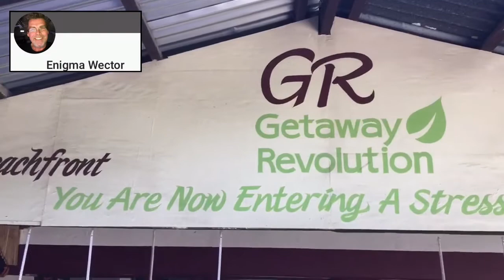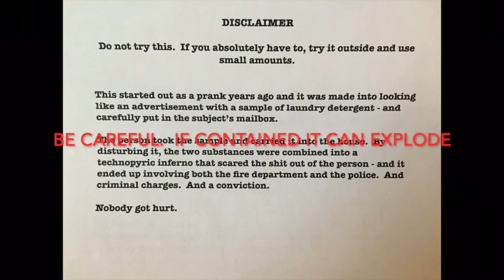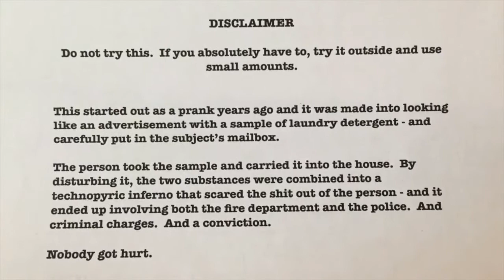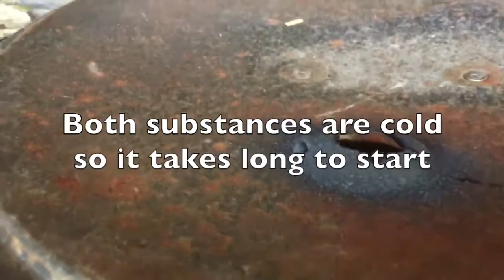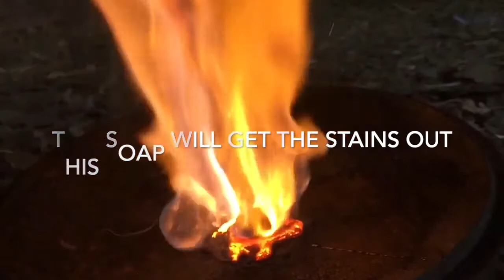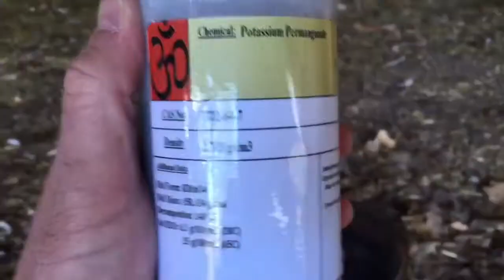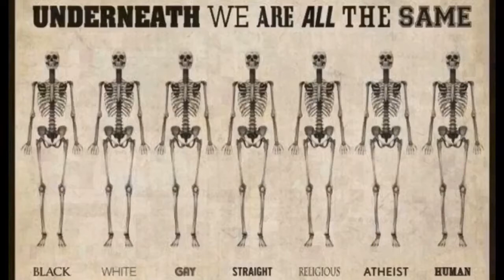Kaffebloggen 19/3-2019 Slipp brann-morderen fri, det er vår!